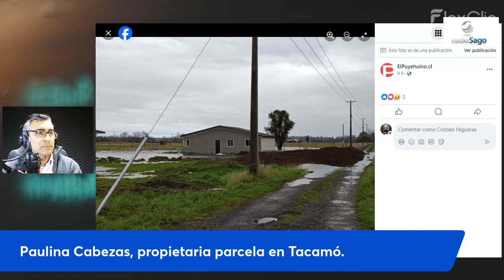Parceleros de Tacamó acusan a inmobiliaria de incumplir contrato tras anegamiento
Agenda Abierta de Radio Sago conversó con la vocera de los parceleros, Paulina Cabezas, quien relató que esperan que la empresa que vendió las parcelas se haga cargo de trabajos inconclusos y que han derivado en el anegamiento de los terrenos.

Las parcelas están en el sector de Tacamó, en la comuna de Osorno.